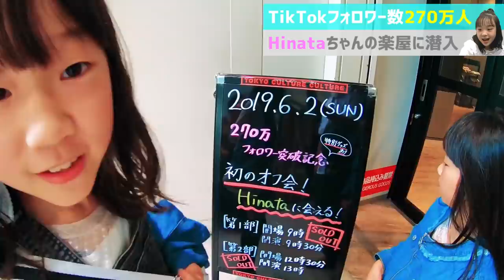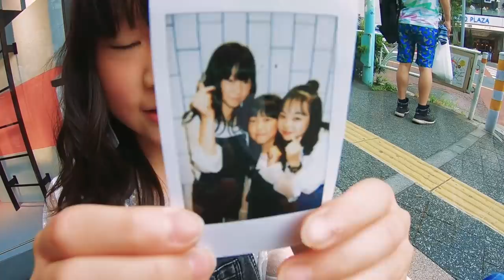【Hinataちゃんコラボ】最高のドッキリ❣️ひなたちゃんのオフ会参加でまさかのTikTok撮影❗😂ももかチャンネルさん＆ハピバニチャンネルさんもティックトック祭り😍【しほりみチャンネル】